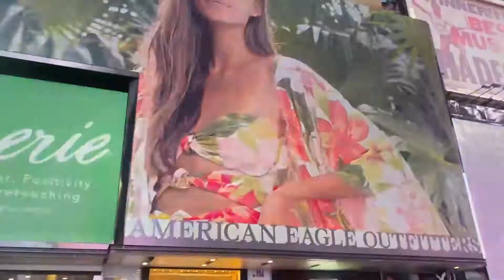4K TIMES SQUARE EMPTY!! Storm on the streets of NYC during COVID 2020 Part II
Caught in a rain storm on NYC streets during COVID July 2020.

Quick line to my cousin who you see in the video.
Thanks to Aliz Times Square for providing umbrellas.
A special thanks to D-Money for the audio, find more

This was my first time using a gimbal and first time editing a video. Im excited to see my progression. Let me know how I did, i am open to tips/tricks.